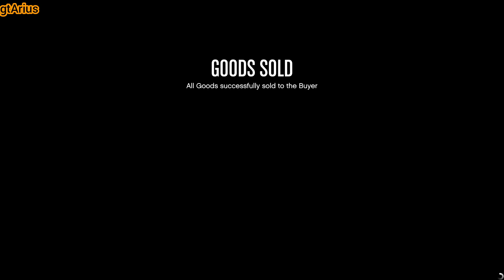Full Nightclub Glitched Stock Sets A World Record 390/360 Stock Solo In Full Public Lobby GTA Online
Nightclub Sell Mission: Chopper Tail.
If the helicopter is spooked or destroyed, Tony will send a text and inform you that you can use Trackify to find it.